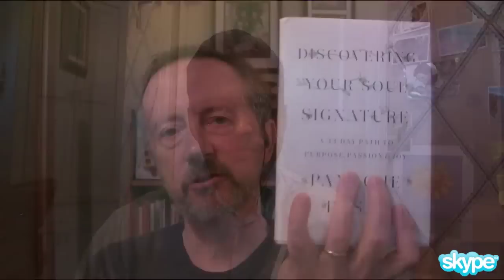Panache Desai - Buddha at the Gas Pump Interview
Chapters:
00:00:00 - Introduction to Buddha at the Gas Pump Interview
00:04:03 - The Power of Presence and Vibrational Signature
00:07:32 - The Maturation of a Species
00:10:56 - The Revolution Within
00:14:30 - Participating at the Highest Level
00:17:48 - Impacting Others through Soul Signature
00:20:59 - Cultivating the "zombie-like" state in spirituality
00:24:25 - The Fluctuating States of Experience
00:27:48 - An All-Inclusive Awareness
00:31:44 - The Inclusive Nature of Hinduism
00:35:06 - Definition of an Avatar
00:38:24 - The Evolution of Humanity
00:41:50 - Falling from the Natural State
00:45:31 - The Underground Music Scene and Self-Discovery
00:48:56 - Profound Awakening and Life Changes
00:52:27 - Snoring in the Meditation Room
00:55:58 - Embracing the Divine Presence
00:59:33 - Shaking Out Fear and Density
01:02:57 - The Ultimate Energy Immersion Program
01:06:26 - Shifting Internal State and Accessing Peace
01:10:01 - Embracing All Aspects of Yourself
01:15:56 - Manipulation of Fear for Political Objectives
01:19:18 - Fear-Based Manipulation and Awakening to the Truth
01:22:42 - The World as a Cosmic Play
01:25:54 - Trusting Your Heart and the Power of Divine Recourse
01:29:15 - The Loneliness of Success
01:32:39 - Finding Balance and Acknowledging Growth
01:35:51 - Enlightenment and Scooby Doo
01:39:07 - The Infinite Intelligence within Everything
01:42:49 - Transcending Fear and Embracing Love
01:46:20 - The Structure of Soul Signature

Panache Desai is a contemporary thought leader and author whose message of love and acceptance has drawn thousands of people from around the world to his seminars and workshops. Not aligned with any religious or spiritual tradition, he empowers people to free themselves of pain, suffering, sadness, and self-limiting beliefs. After a profoundly transformative experience more than a decade ago, he has committed his life to being a spiritual teacher empowering humanity in the deepest states of connection and awareness and helping people everywhere to directly experience divine consciousness for themselves.

A highly sought-after speaker featured regularly in print, broadcast media, and online, Panache has appeared with Oprah Winfrey on the Emmy® Award-winning OWN series, Super Soul Sunday and was featured on their 2013 season finale, Soul 2 Soul: Asking Life’s Big Questions. He is a featured speaker OMEGA Institute for Holistic Studies and the Kripalu Center for Yoga and Health; he has addressed the United Nations Enlightenment Society; and in Spring 2014 he was a featured speaker at The Third Metric Conferences, hosted by Arianna Huffington and Mika Brzezinski.  Panache has also collaborated with internationally recognized spiritual teachers including Reverend Michael Bernard Beckwith, Elizabeth Lesser, Brian Weiss, MD, James Van Praagh, Ram Dass, Alan Cohen, James Redfield, Colette Baron-Reid and Neale Donald Walsch.

In May 2014, he published his first book, Discovering Your Soul Signature: A 33-Day Path to Purpose, Passion & Joy.